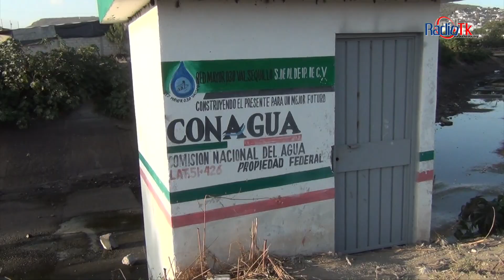Las Noticias Más Importantes de la Región de Tecamachalco de este Viernes 24 de Marzo del 2023.